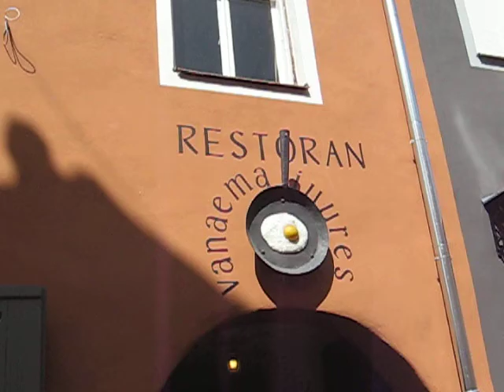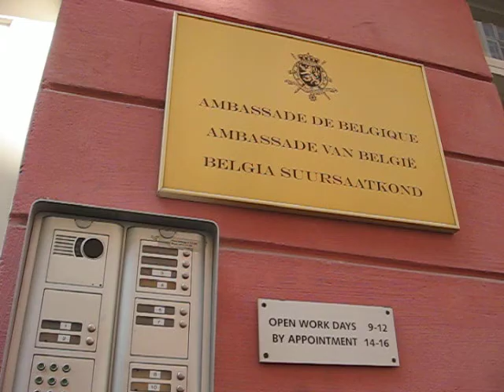улица Ратаскаеву - Rataskaevu tänav - Tallinna Vanalinn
Rataskaevu street
Old Town in Tallinn